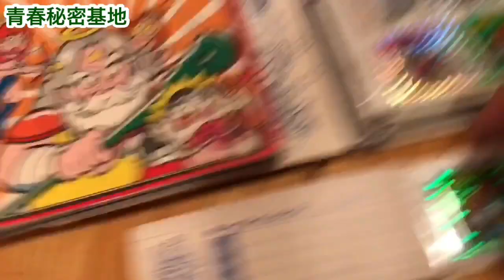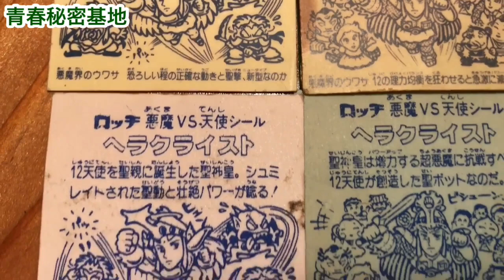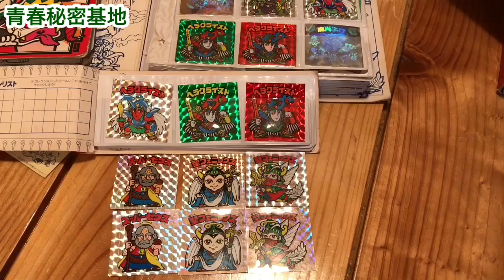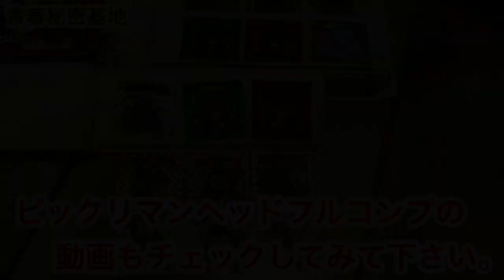これが幻のロッチ‼︎ 本物のロッテとパチ物のロッチを徹底比較‼︎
青春秘密基地チャンネル紹介動画はコチラ↓
青春秘密基地は大人の趣味を掘り下げて動画をアップしていきます。昭和のレトロ駄玩具や雑貨、王冠の瓶ジュース、原宿ゴローズ、ビンテージジーンズ、リーバイス501、スヌーピーのスウェット、レゴ、駄菓子のオマケ、ミニクーパー、ポピーの超合金、ジャンボマシンダー、など昔懐かしい物や大人の物欲を刺激する物など幅広く魅力を伝えていきます。昭和